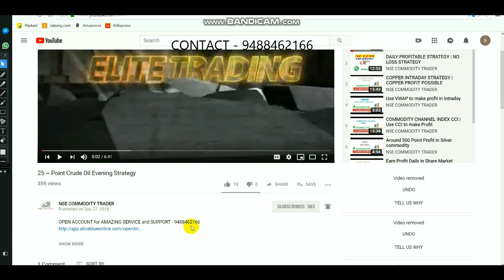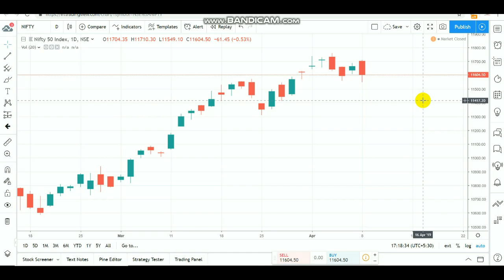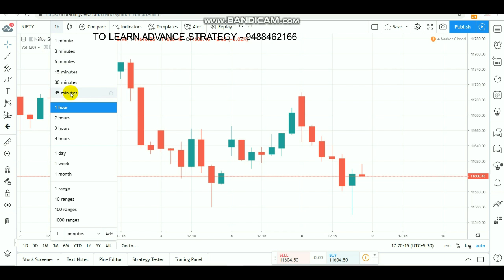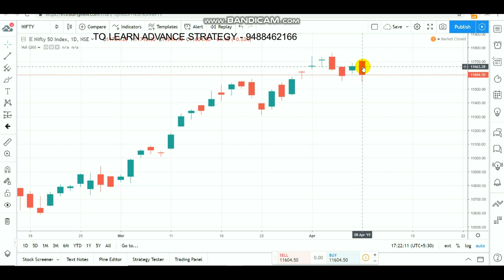NIFTY INTRADAY LEVEL | EQUITY Bearish Engulfing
Open account CLICK Below  LINK - 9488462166